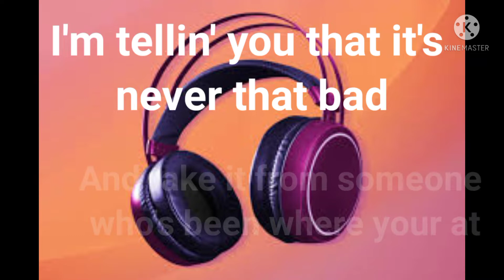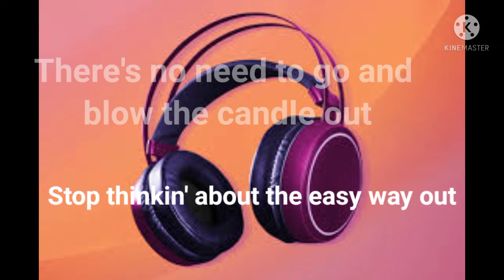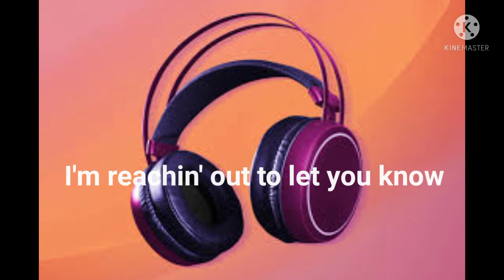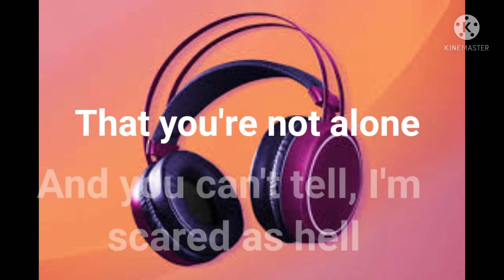Lullaby-by nickelback (lyrics)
Lullaby lyrics
by nickelback

I know the feeling
Of finding yourself stuck out on the ledge
And there ain't no healing
From cuttin' yourself with the jagged edge
I'm tellin' you that it's never that bad
And take it from someone who's been where your at
You're laid out on the floor and you're not sure
You can take this anymore

So just give it one more try
With a lullaby
And turn this up on the radio
If you can hear me now
I'm reachin' out to let you know
That you're not alone

And you can't tell, I'm scared as hell
'Cause I can't get you on the telephone
So just close your eyes
Well honey here comes a lullaby
Your very own lullaby
Please let me take you
Out of the darkness and into the light
'Cause I have faith in you
That you're gonna make it through another night
Stop thinkin' about the easy way out
There's no need to go and blow the candle out
Because you're not done, you're far too young
And the best is yet to come

Well everybody's hit the bottom
And everybody's been forgotten
Well everybody's tired of being alone
Yeah everybody's been abandoned
And left a little empty handed
So if you're out there barely hangin', on

Just give it one more try
With a lullaby

Source: LyricFind

Songwriters: Chad Kroeger / Christopher G Tompkins / Craig Weisman / Rodney Clawson / Rodney Dale Clawson